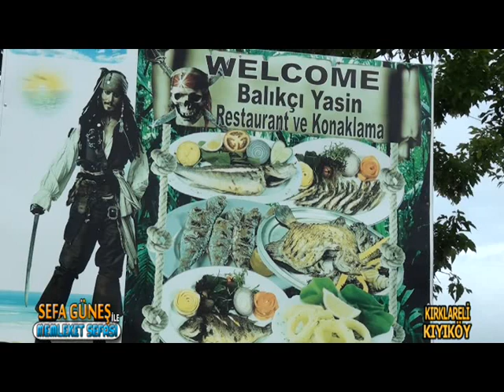KIYIKOY VE GİZEMLİ VADI 3 PART MEMLEKET SEFASI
Sefa GÜNEŞ'le Memleket sefası programı TEK RUMELİ TV YAYINI